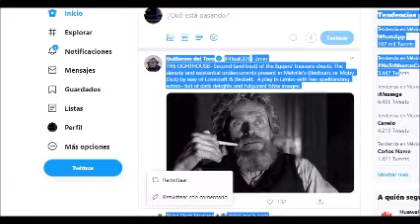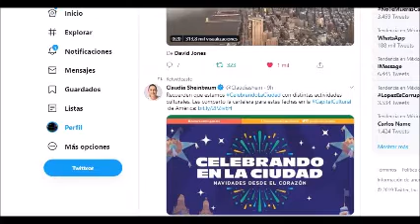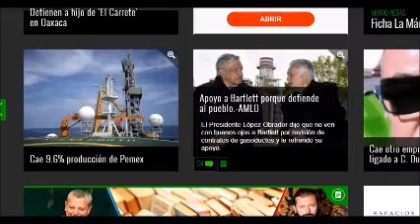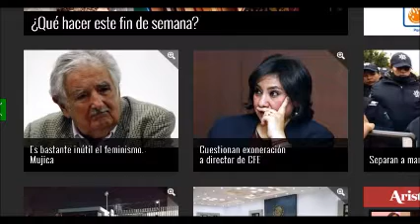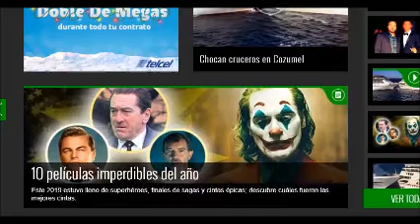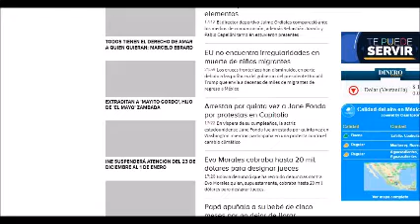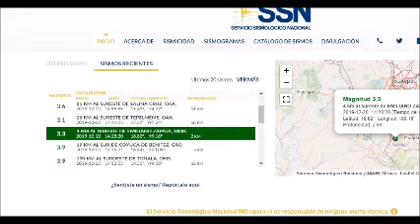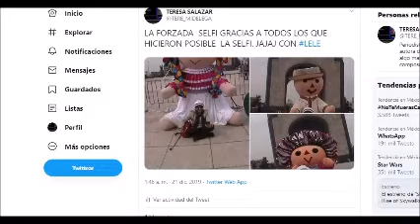PERIODISMO INDEPENDIENTE 21 DE DICIEMBRE 2019 LA MUÑECA LELE